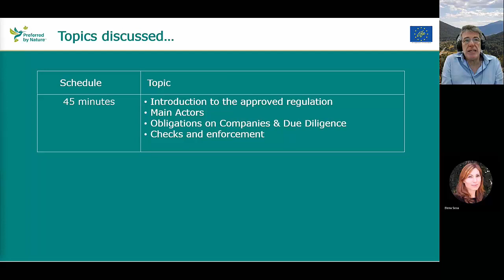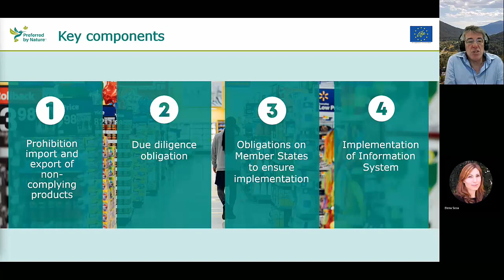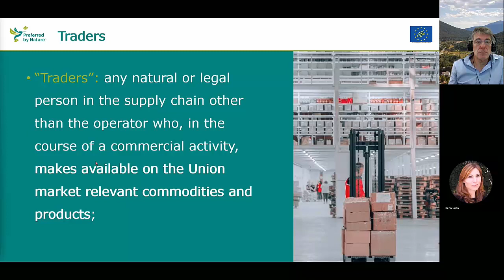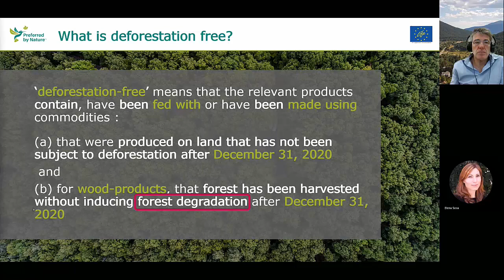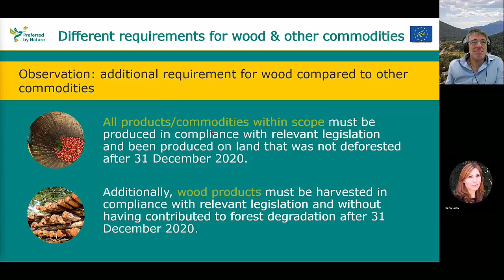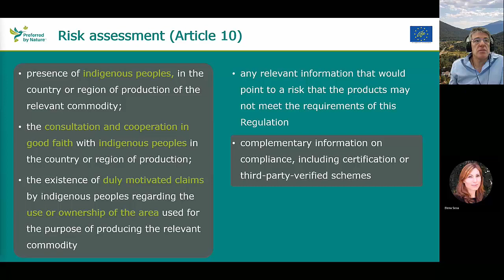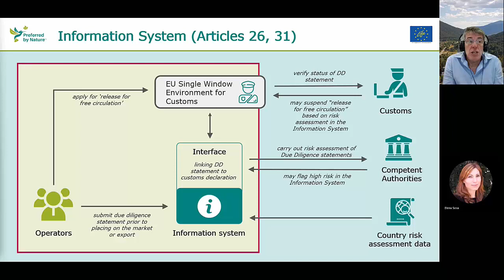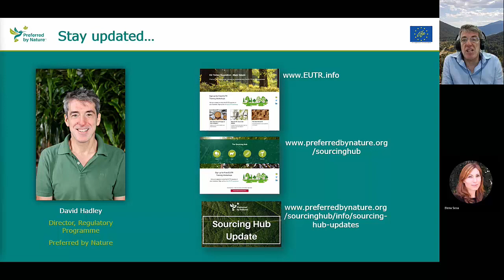New EU Deforestation Regulation – navigating the requirements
Listen to the introduction to the new EU Deforestation Regulation and its requirements, delivered by  David Hadley Garcia, Regulatory Programme Director of Preferred by Nature.

This presentation was given at the webinar ‘New EU Deforestation Regulation – navigating the requirements,’ held on the 18th of January 2023. The webinar is part of a series of training focused on the EU Timber Regulation (EUTR) and now also the EU Deforestation Regulation (EUDR).

The webinars are developed and conducted under the LIFELegalWood project funded by the European Commission.